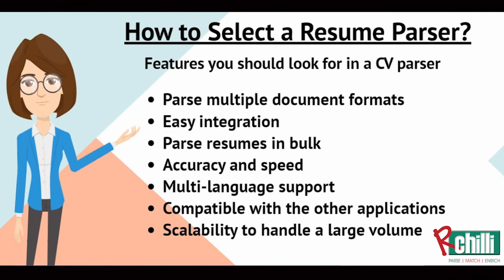What is a Resume Parser?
Resume parser is a program that extracts data from resumes and converts it into machine-readable output such as XML, JSON.
It helps to extract resume information and allows analysis of resume data with automated storage. It saves time and simplifies the hiring process.

How does resume parser work?
- It starts with bulk uploading of resumes into the parsing software
- Then parser scans through each document and extracts information based on the recruiter's requirements like qualifications, skills, work experience, etc.

Benefits of resume parser:
- Saves time and cost-effective
- 85% boost in candidate experience
- Automates resume/CV data entry
- It helps to create a valuable database
- It helps to provide candidates with the right skills